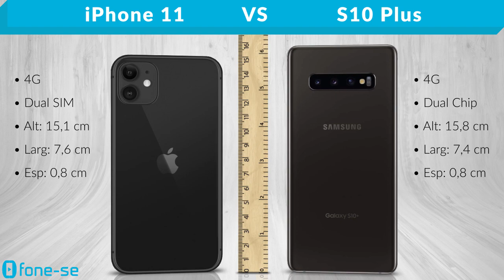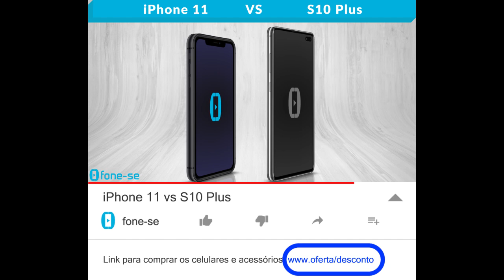iPhone 11 vs S10 Plus (Comparativo)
Confira a ficha técnica do Apple iPhone 11 e do Samsung Galaxy S10 Plus, uma comparação de tamanho exclusiva (3D), e muito mais.